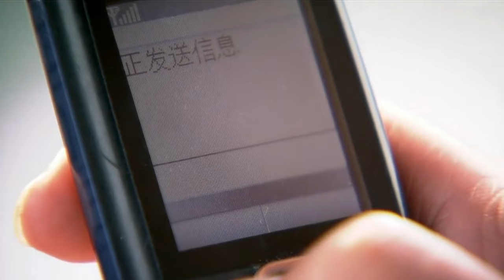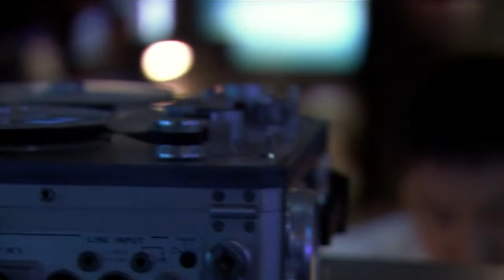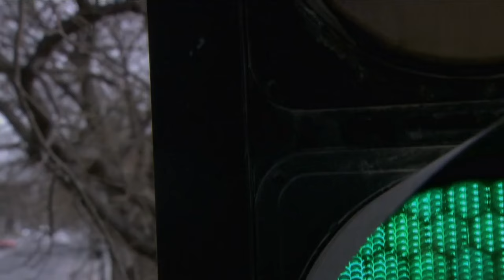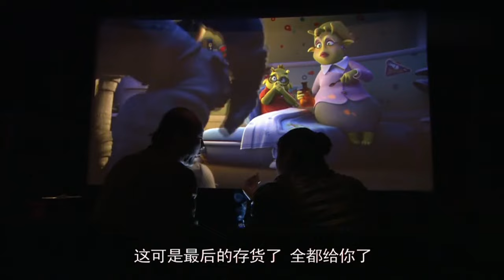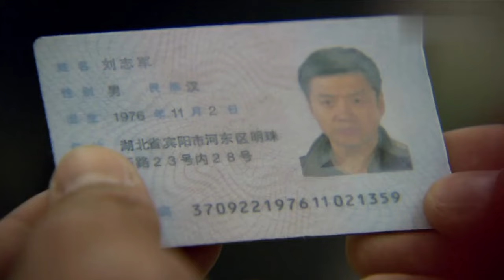【刑侦电视剧】警中刃 24 | 缉毒警忍辱负重深入敌巢与毒枭王志文精彩周旋，废弃工厂暗藏制毒窝点，一场正邪之战即将展开！（犯罪/刑侦）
► 剧情介绍：港口城市海昌，是一个以海洋科技为先导迅速发展起来的新兴沿海城市，这里不但是中国走向海洋的前沿阵地，也是境外间谍组织密切关注的焦点。国家安全局一名侦查员在执行任务时失踪，引起了省厅高度重视，李厅长指派经验丰富的武梅率专案组赴海昌追查事件真相：敌我双方的较量随即在出海测试的“探索一号”工作船上展开。